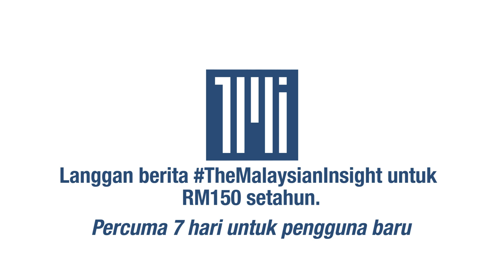Ahli Parlimen Labuan dituduh salahguna kuasa untuk dapat kontrak pelabuhan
Ahli Parlimen Labuan Rozman Isli mengaku tidak bersalah atas tuduhan salah guna jawatan timbalan pengerusi Lembaga Pelabuhan Labuan untuk mendapatkan suapan.

Rozman dituduh di Mahkamah Sesyen Kuala Lumpur didakwa menggunakan kedudukannya itu untuk kontrak pekerjaan sebagai operator Dermaga Merdeka Pelabuhan Labuan.

Ketua whip parti Warisan itu didakwa melakukannya tiga tahun lalu.